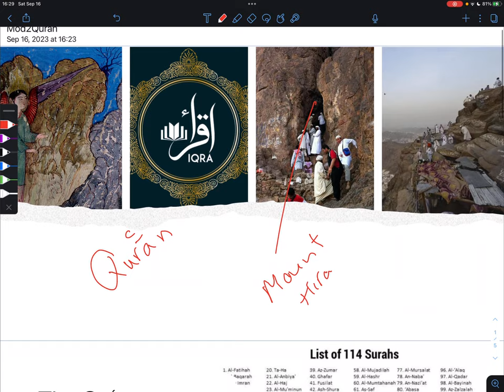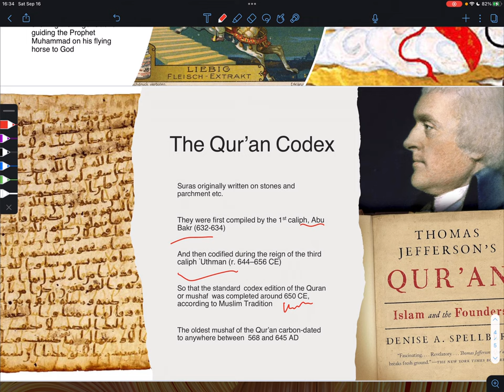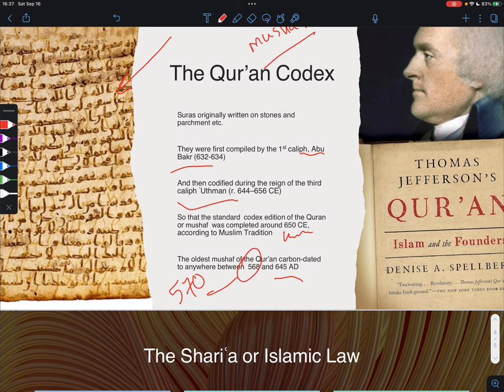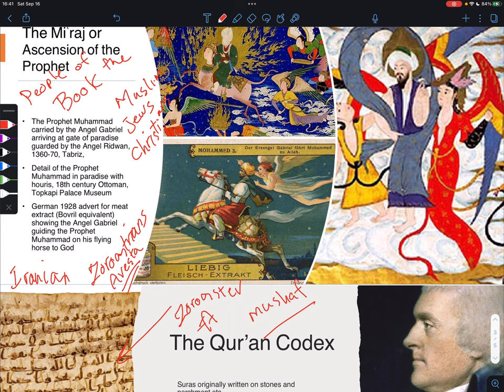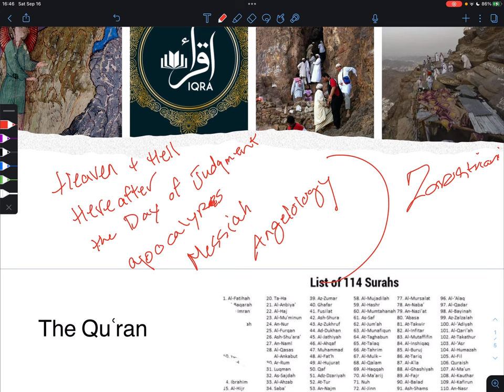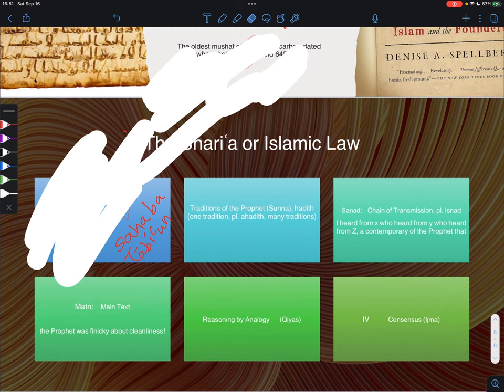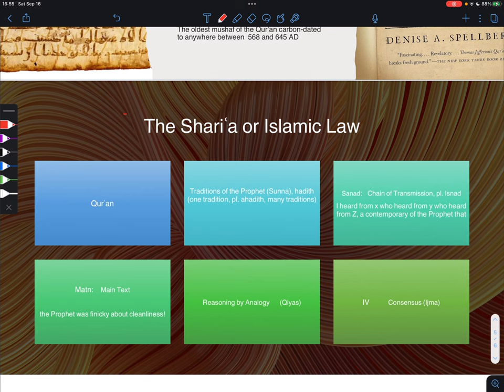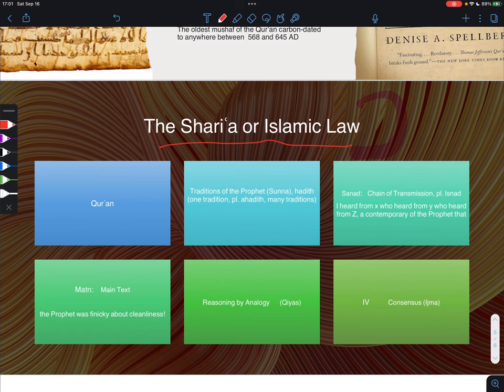Mod2Quran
Lecture video on the Quran